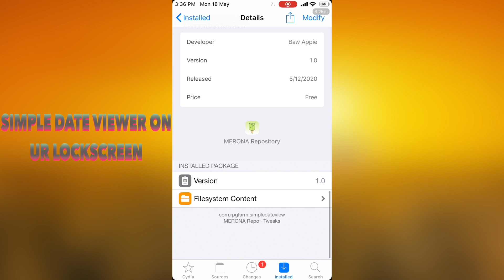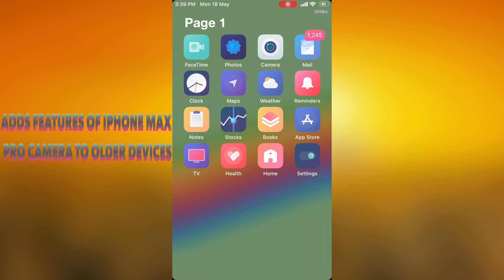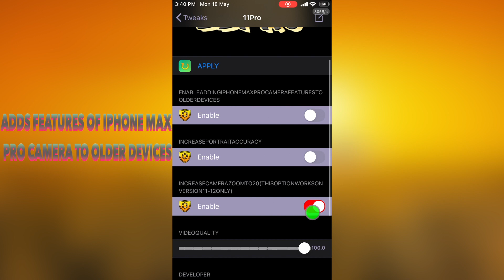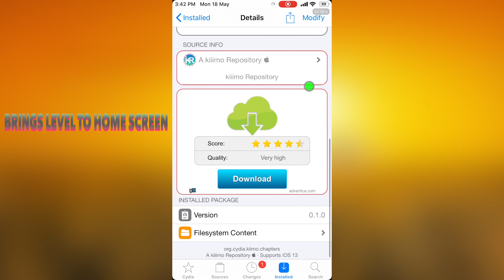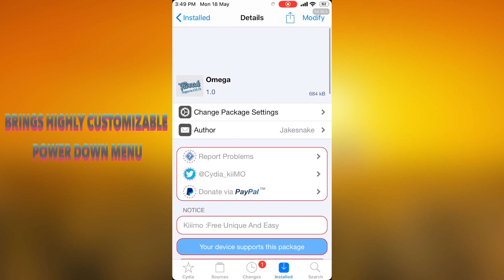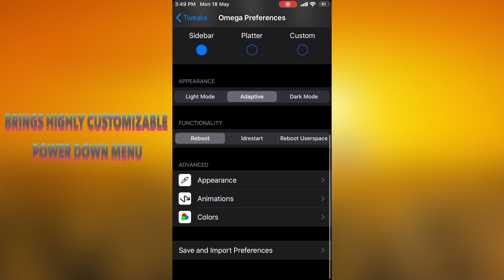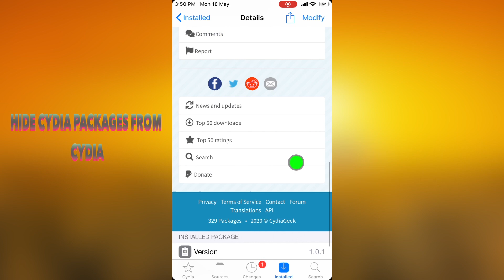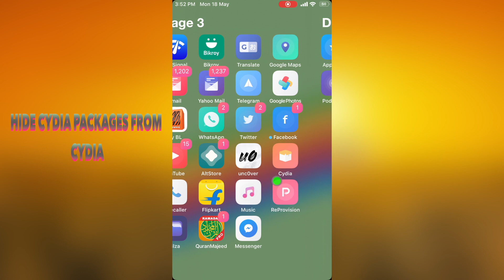5 amazing new tweaks 2020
5 amazing new tweaks 2020

TODAY I M GONNA SHOW YOU 5 AMAZING NEW TWEAKS 2020

ITS ALSO SUPPORT IOS 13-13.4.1

1. 11Pro ( 11Pro adds features of iphone max pro camera to older devices ) repo: kiimo
2. Bawappie Simple Dateview ( Bawappie Simple Dateview is simple date viewer ) repo :  repo.co.kr
3. Chapters ( Chapters brings level to home screen ) repo: kiimo
4. Omega ( Omega brings highly customizable power down menu )  repo: kiimo
5. HideCydiaPackages ( HideCydiaPackages is hide cydia packages from cydia ) repo : cydiageek

  Sources :

repo.eskimo.dev
repo.co.kr